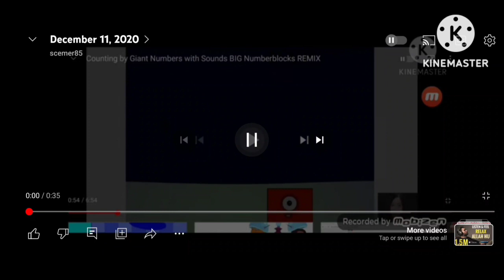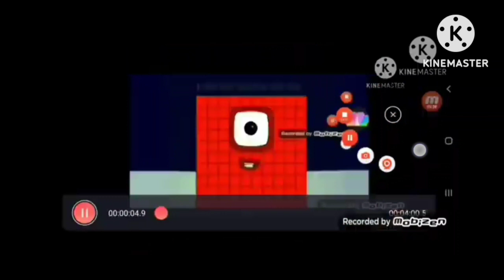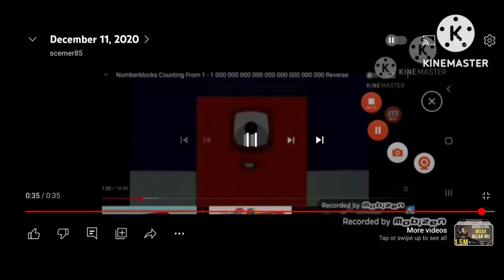1 to 1 octillion in squared